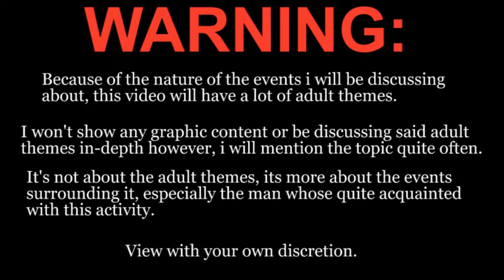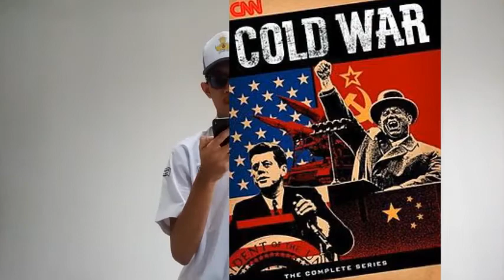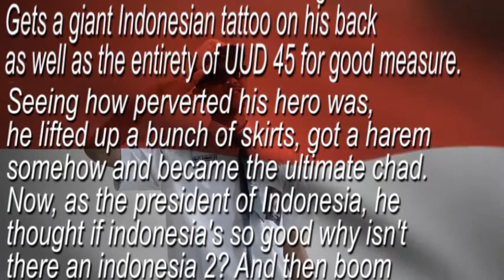That time Sukarno almost got blackmailed with his s*xtapes. Happy Independence Day!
im literally uploading this at 11:57PM and if this isnt uploaded ON independence day, i will literally change my nationality.

Id say this type of video along with the Furry video (even though not on purpose somehow, i just wanted to make a dumb furry doing dumb things compilation but wanted it to have a bit of substance so i added furry related opinions i guess) they both stylistically have been borrowed from BestGuyEver's WIAGW. I literally verbatim stole the intro from his KH3 Vid.
point is, no idea if i ever use this type of video again, if this is successful i might make more but these take quite a bit of effort. and i just want to play minecraft. also watch bestguyever and the rest of the procrastinators podcast cast thank you.

I didnt know this at all while im making this video, but it might seem i was just reading an article and then adding my opinion it, thats not it at all, i wrote a script for this video but i was too lazy to memorize it so i just read the script off my phone. yeah. im just typing this desc more and more, waiting for this vid to process in the middle of the night.

Also im sorry for using clickbait tactics i just dont even know what to put as the thumbnail my brain just turns off at night can you tell i wrote the paragraph at the end while im practically drunk? i also just lost motivation in acting at the last few lines lol AGHAGHAGHGA I WANNA SLEEEEP